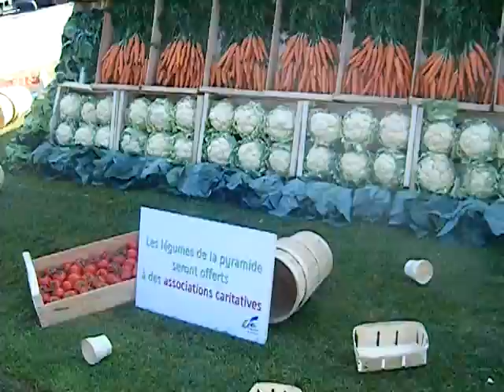Nature Capitale - 22, 23, 24 mai 2010 - Paris - Champs Elysées - (Cagette - bois - terroir) -